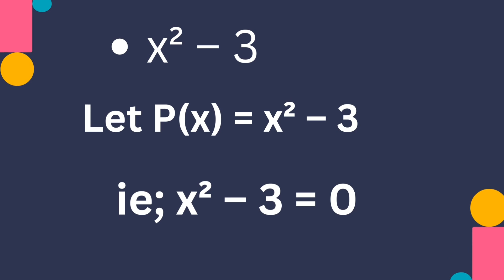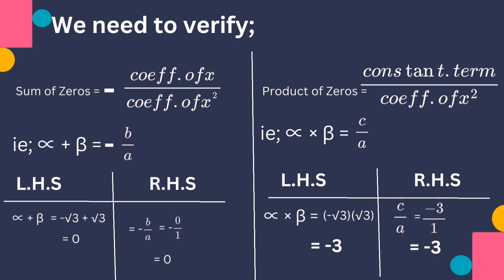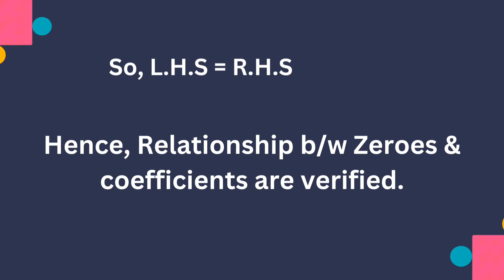Find the zeroes of the polynomial x^2 – 3 and verify the relationship between the zeroes and the....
Find the zeroes of the polynomial x^2 – 3 and verify the relationship between the zeroes and the coefficients.

chapter 2| polynomials| cbse| class 10||
simplest methods.